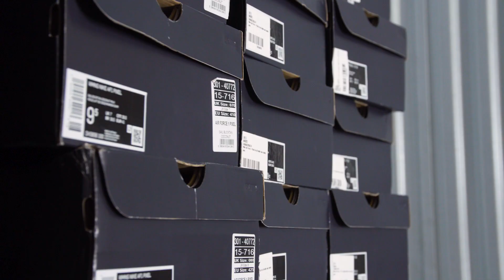eBay | Bedroom CEOs - Mooky Kickz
Meet Moe, founder of Mooky Kickz, a sneaker reselling business based in Cardiff. During lockdown, young entrepreneur Moe was inspired to start his business after trying to buy trainers for his partner Mica’s birthday, only to find they had sold out and the resale value was a lot more in price. That’s when the idea clicked. He decided that he could start selling them himself, and Mooky Kickz was born.